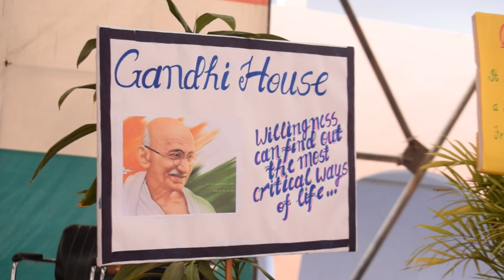Investiture Ceremony 2023 | Thakur Dass Bhargava Sr. Sec. Model School